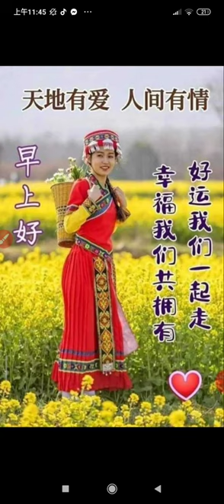20230815#吉他#少數民族服裝#音樂大全 音樂#早安圖片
閩南語讀經影片合輯